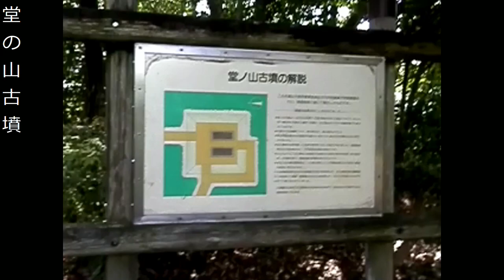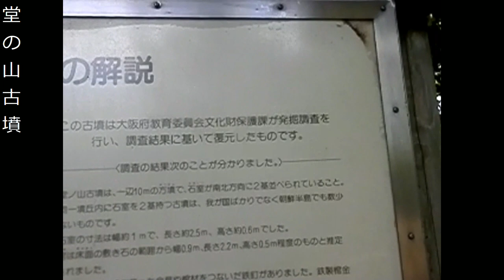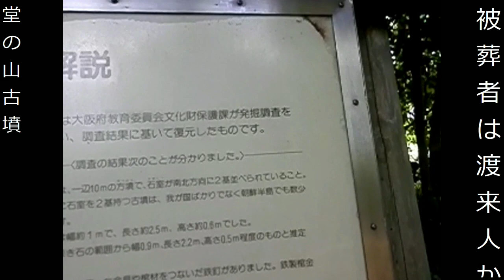リクエスト動画 先週撮影したが シムがいっぱいで未記録 堂の山古墳 方墳10ｍ高さ10ｍ未満 ７世紀頃 石室が南北方向に2基並べられているという珍しい古墳です。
堂ノ山古墳は、錦織公園内の丘陵上に位置し、一辺約10メートルの方墳で石室が南北方向に2基並べられているという珍しい古墳です。
石室はどちらも長さ約2.5メートル、幅約0.6メートルになります。

当古墳は小規模でありながら単独で立地するという古墳時代終末期（７世紀頃）に造られた古墳の特徴をそなえており、被葬者は朝鮮半島からこの地に移ってきた渡来人集団の首長だと考えられています。
遺物としては、棺に伴った金具や釘が出土しています。このうち鉄製棺金具は出土例が数少ないものです。
二つの石室は石材が一部抜き取られていましたが、抜かれた箇所は花崗岩で補い、残っていた石材はそのまま用いて復元されています。